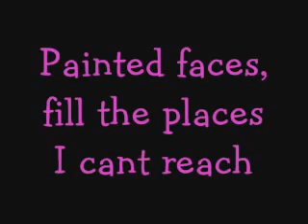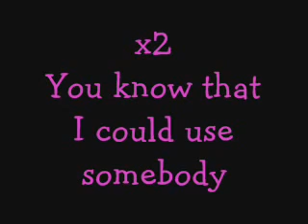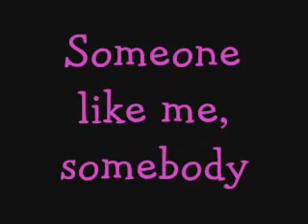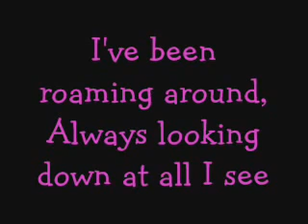Kings Of Leon Use Somebody Lyrics YouTube